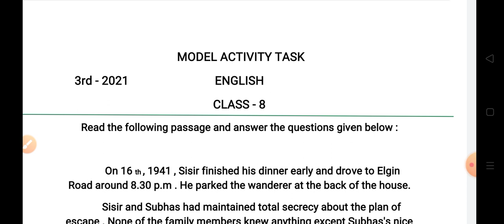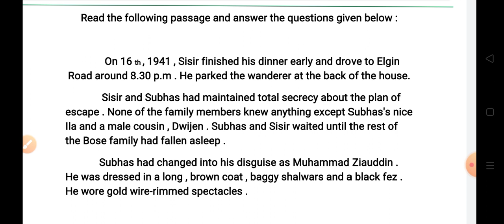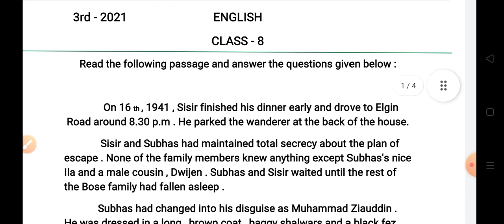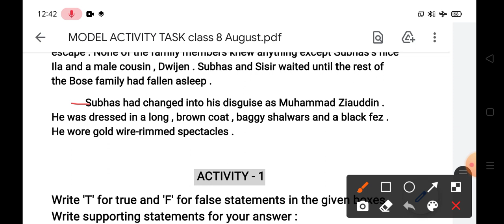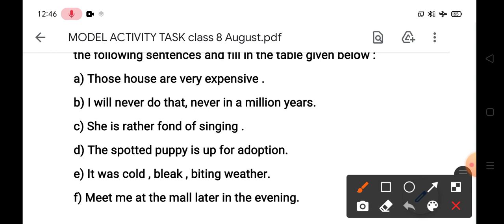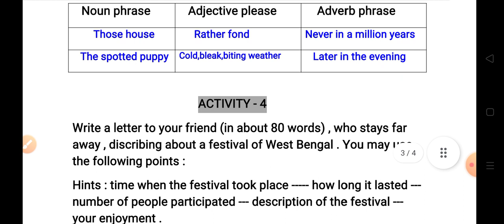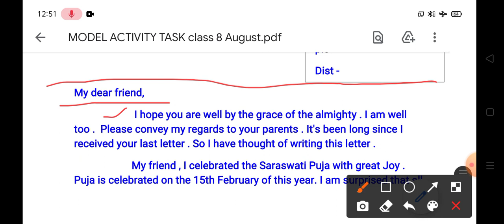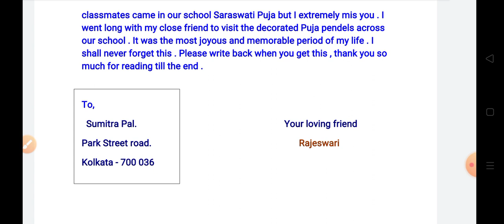Model Activity Task Class 8 English Part 5 ,2021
Today you will learn how to solve the model Activity Task 2021 english for class viii (3rd unit). I have already solved the model Activity for class viii. There I described the full passage and next I have also developed the model Activity Task for class viii . Follow the video how the activity I have discussed. At first learn and try to solve the questions yourself. English Tutorial. Easy English, dadar I school.srpwellness, spoken English, skills development,

Thank you all of you for watching my video.